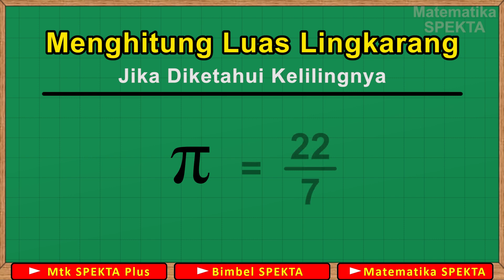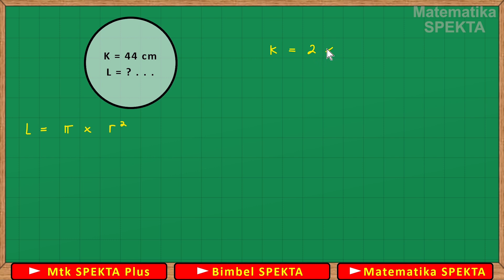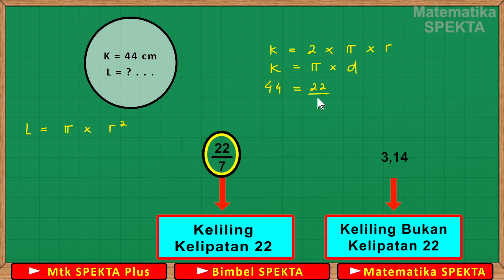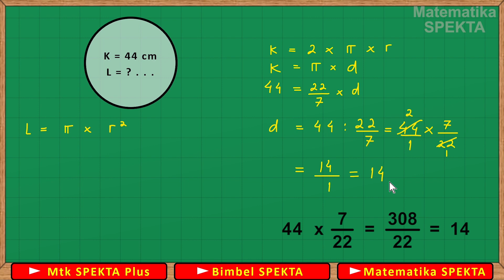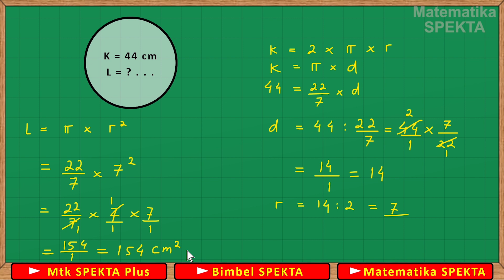Menghitung Luas Lingkaran Jika Diketahui Kelilingnya. Pi 22/7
Menghitung luas lingkaran jika diketahui keliling, nilai Pi 22/7

Materi terkait